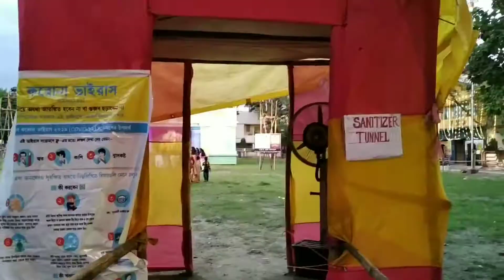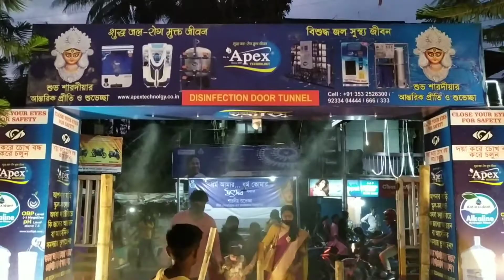Durga puja 2020 | Pandal hoping 2020 | Dipika sarkar | DIPS VLOG